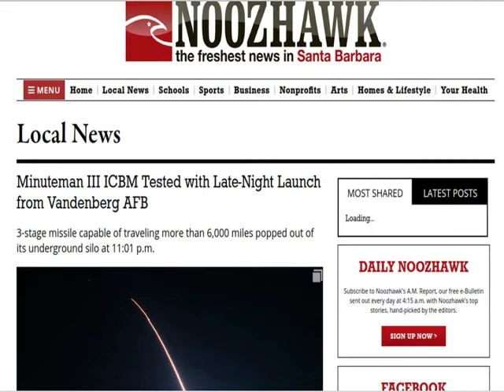🔴 ¿Fueron meteoritos los que cayeron en Cuba y Venezuela en 2019?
Hipótesis conspiraloca sobre los supuestos meteoritos que cayeron en Cuba y Venezuela respectivamente en febrero de 2019.